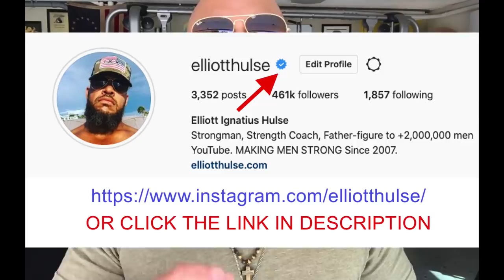How To Make Your Life A MASTERPIECE